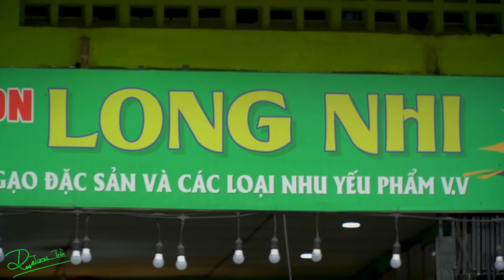Múa Lân , Múa Cọp 2022 , Múa Sư Tử / LSR Long Nhi Đường / Khai Quang Điểm Nhãn Lân Sư Rồng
Múa Lân Tết 2022 và Múa Cọp , Múa Sư Tử đoàn LSR Long Nhi Đường trong buổi lễ Khai Quang Điểm Nhãn Lân Sư Rồng lần thứ 12 mời các bạn cùng theo dõi nha, đoàn đi cúng ở Chùa Bà và Chùa Ông luôn nha các bạn.
Cám ơn các bạn đã xem phần Múa Lân Sư Rồng của đoàn LSR Long Nhi Đường , nếu thấy hay các bạn nhớ like và chia sẻ cho mọi người cùng xem nha, nhớ bấm nút chuông và đăng ký kênh để theo dõi nhận thông báo xem video mới.